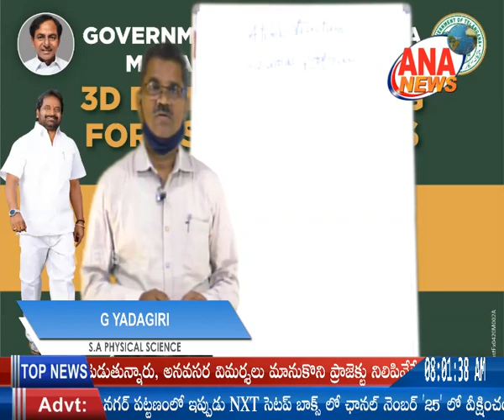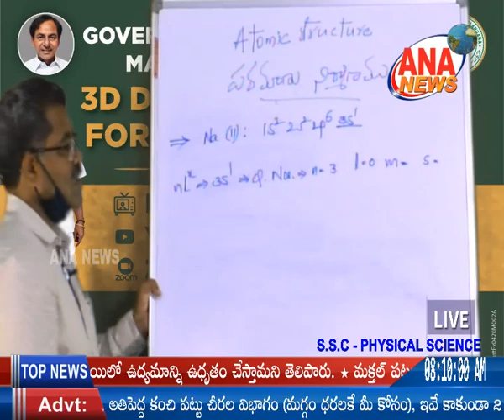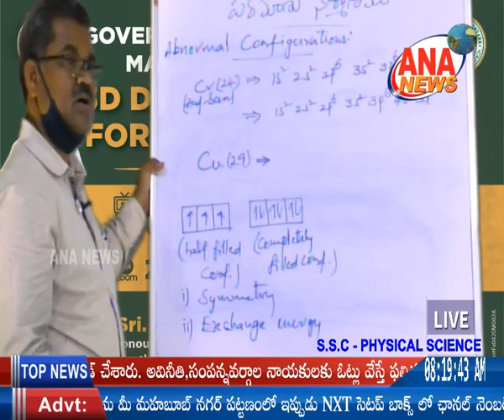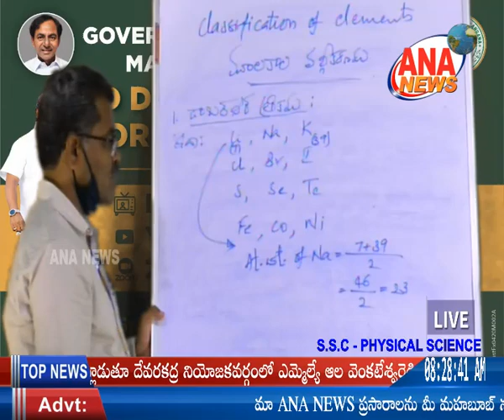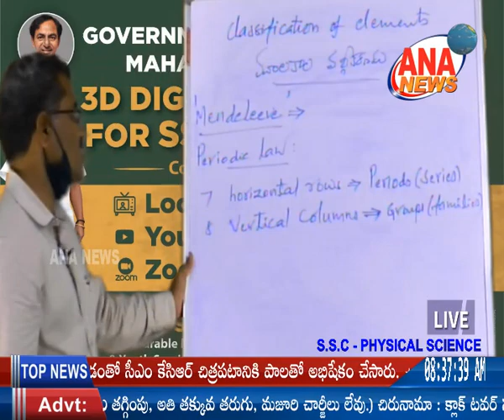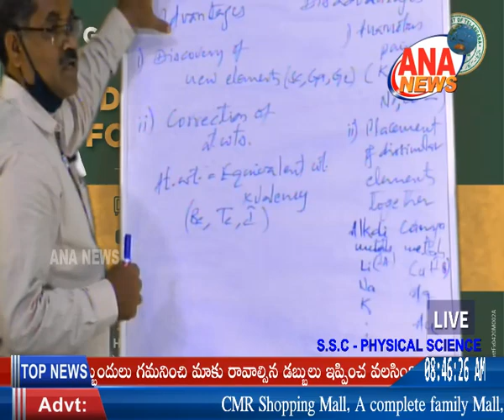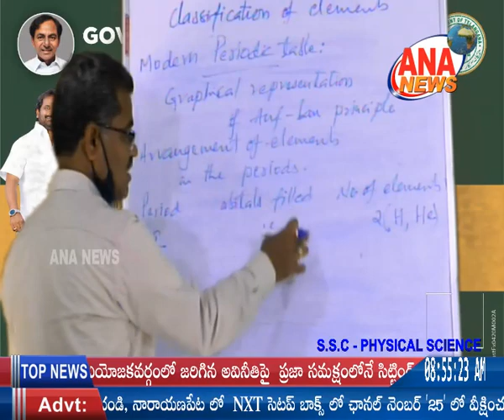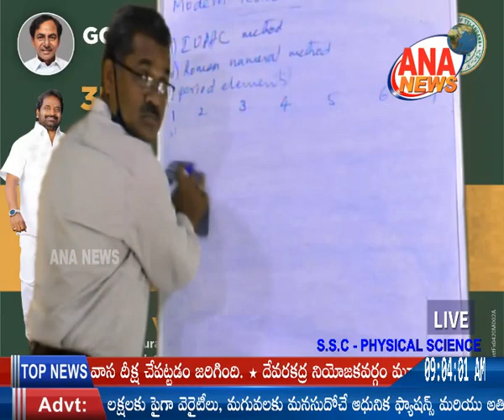ANA NEWS || 3D DIGITAL LEARNING FOR SSC STUDENTS || PHYSICAL SCIENCE || 14-05-2020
ANA NEWS || 3D DIGITAL LEARNING FOR SSC STUDENTS || PHYSICAL SCIENCE || 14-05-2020 || GOVT OF TELANGANA || MAHABUBNAGAR DIST || ANA NEWS MBNR